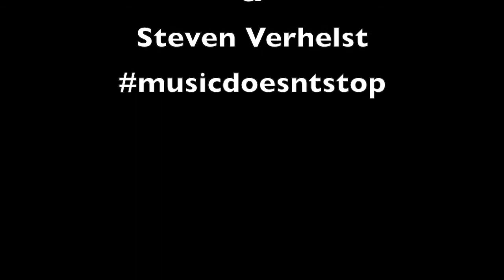Song for Health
A new day for the coronahorns recording this "Song for Health" an initiative by Martin Schippers and Steven Verhelst to spread some music around
and share your version!
I challenge all the students from Conservatorium Maastricht to do the same!